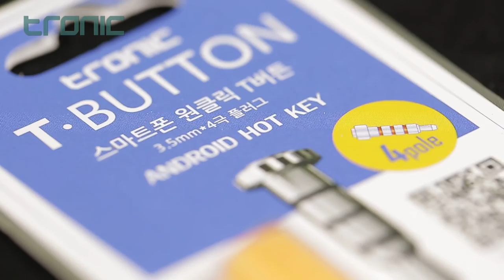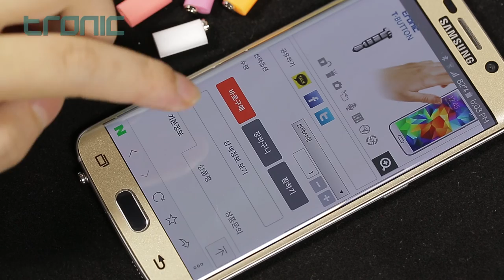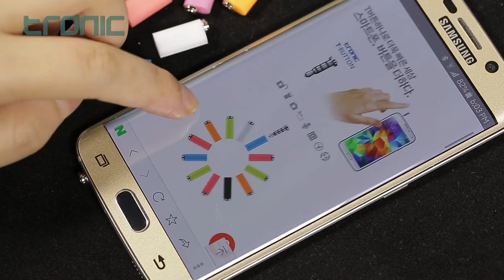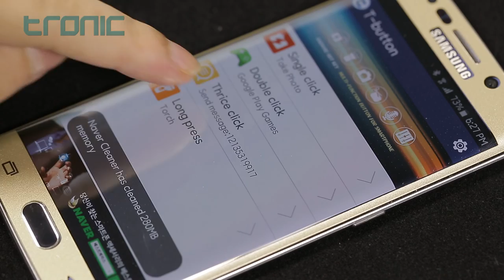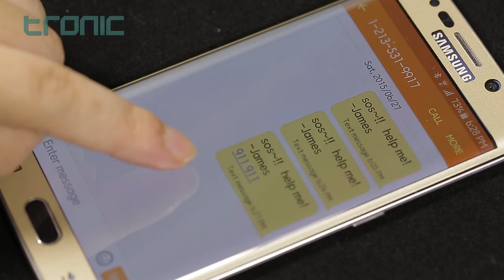[Tronic Mobile accessory Worldwide ver.] T-button Android Multifunction Key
More smart life, with T-button

Tronic T-button is multi functional hot key , simple to use just by connecting it with earphone  jack

Material : Metal

Weight : 5g

Multi function key for Android smart phone

Just once click makes your life-style more convenient and rich

Any application you want is able to set like playing music, video recording, taking photos and others without opening application

Set application as you want